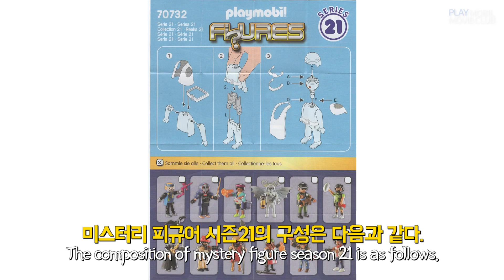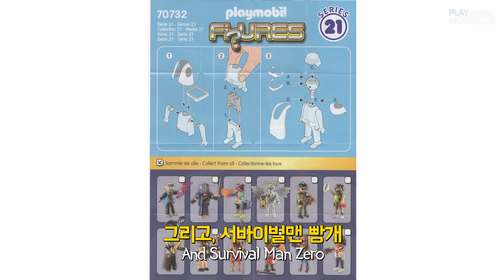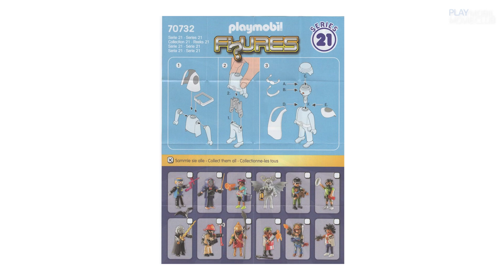미피21 보이즈에디션 59봉 동시개봉기 Playmobil Mystery Figure Series 21 59Packs Unpacking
사용된 음원